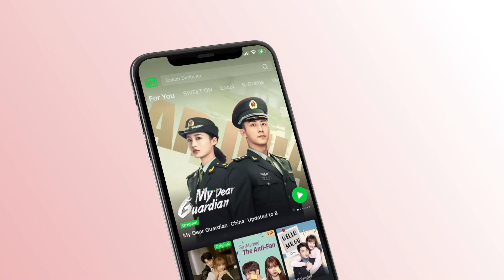ذكرى اول يوم بيننا | الحب الأول مجدداً الحلقة 17 | iQiyi Arabic